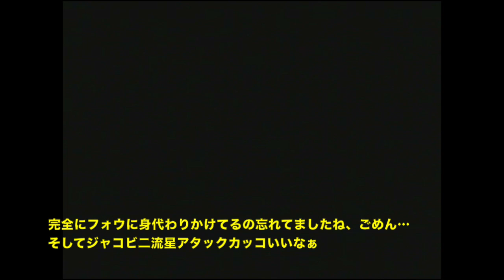【スパロボF縛り】主役が一度でも乗った機体は使用不可【脇役機プレイ】第76話パート②ポセイダルルート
完結編第76話パート②ポセイダルルート
すんごい微妙なシズラーブラック…

〜縛り内容〜
各作品で、劇中主人公が一度でも搭乗した機体全て縛ります。
トラブルなどで乗り込んだ場合も対象としています。
パイロットは制限無し。
強制出撃ユニットは攻撃以外の行動は全て可能とします。

リセット、バグ、修理補給の乱用、全て禁止。

〜主な使用可能機体〜
NT-1アレックス　GMⅢ　ネモ　メタス　ジェガン　Gディフェンサー　カルバリーテンプル　エアリーズ　トールギス　ダイアナンＡ　ボチューン

〜完結編からの使用可能機体〜
ビギナギナ　Gキャノン　キュベレイMr2　ガブスレイ　旧ザク　コアブースター　サザビー　GP02　ノイエジール　ボール　ヤクトドーガ　ノーベルガンダム　ライジングガンダム　アルトロンガンダム
サンドロック　サンドロック改　ヘビーアームズ改　アトール　ヌーベルディザード　バッシュ　ウィゾール改　ガッデス　グランヴェール　ザムジード　デスサイズ　デスサイズヘル　シズラーブラック

【ダンクーガ・コンバトラー】
忍、豹馬の機体は縛り対象です。
合体可能前までと、強制出撃の場合のみそれ以外を使用可能

基本的に出撃→分離などを行っての使用は禁止にします。

※編集、音声等の不備がたくさんあるとは思いますが、ご勘弁下さい。